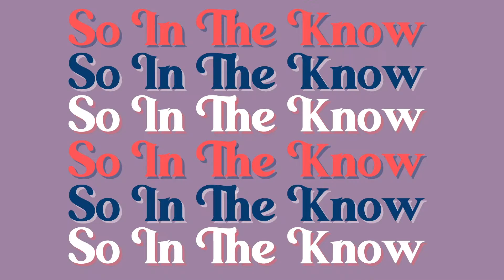So in the Know: Weekly Happenings Around Lancaster August 29th - September 5th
We’ve officially made it to the end of summer, but this Labor Day weekend doesn’t have to be a bummer! There are tons of fun things happening in our area, here’s what's going on this week! 🍎✏️📒

Enjoy a very special First Friday Flea Market at Space on September 3rd AND 4th! 🛋

This Labor Day weekend is also the 43rd Annual Long's Park Art Festival !! 🎨

The borough of East Petersburg, proudly announces the return of the beloved East Pete Blues Festival on Saturday, September 4th 🎷🎼

The African American Cultural Alliance of Lancaster is hosting an African American Cultural Music Festival September 4th! 🎤🎺🎸

Our nonprofit spotlight this week is on Treasures Markets

So tune in and find out what's happening around Lancaster this week on So In The Know with Arianna and Ruby!
We believe in sharing all the goodness we find in our community. So Good Lancaster is part of The Candy Factory, coworking in Lancaster, and The Candy Factory Media Collective. Learn more and see our full list of shows